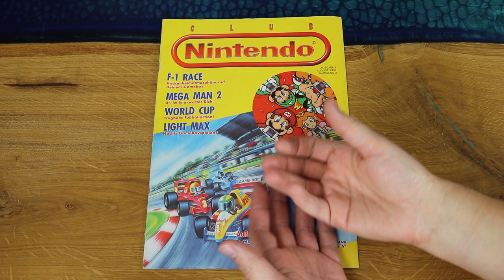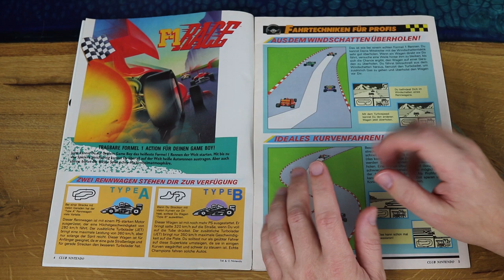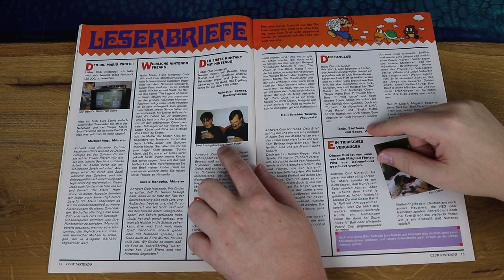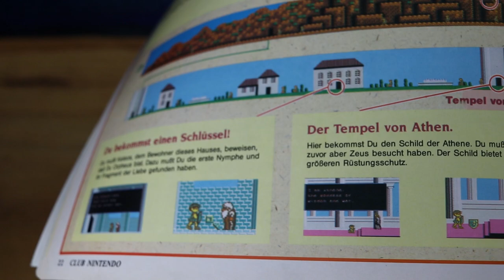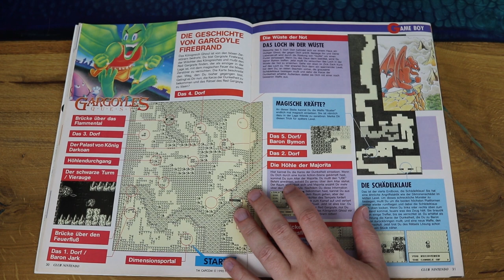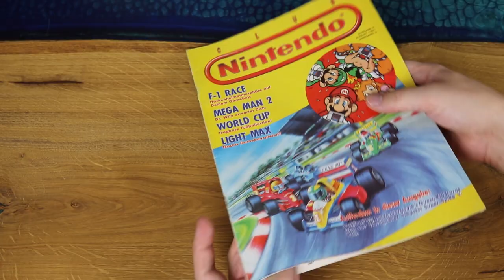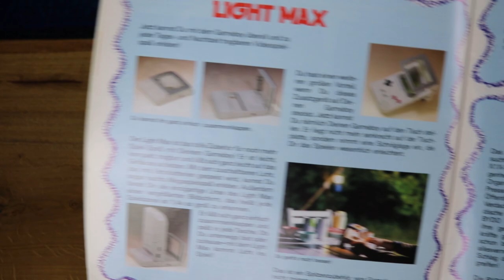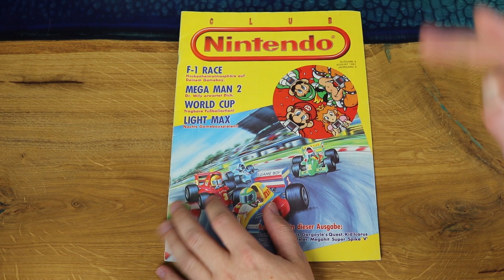F-1 Race, Gargoyles Quest und Mega Man 2! Retro Panda blättert in: Club Nintendo 04/91!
Es ist wieder blätter-Zeit! Schnappt euch ein Heißgetränk eurer Wahl und wir schauen uns das Club Nintendo Magazin aus dem Spätsommer 1991 an. Themen sind unter anderem F-1 Race und Gargoyles Quest für den Game Boy!